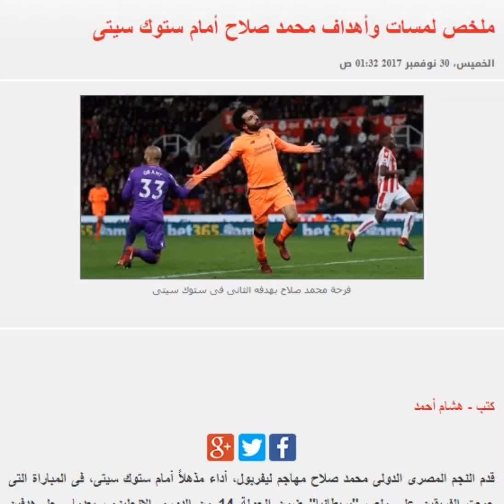محمد صلاح وملخص لمسات وأهدافه أمام ستوك سيتى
محمد صلاح